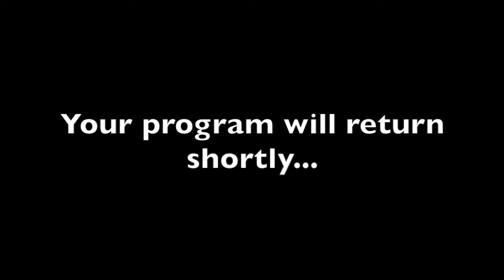Let's Play BioShock | Part 30 | THAT BIG DADDY SMELL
Time to put on that Big Daddy Perfume!  (patent pending) Enjoy!

Song Name: Steps
Artist Name: Rexxer

Video made using iMovie Editing Software by the Apple Company

Watch the first part of my Injustice 2 series: "GODS AMONG US...AGAIN! | Injustice 2 | Part 1"